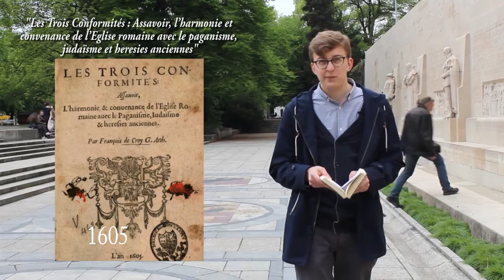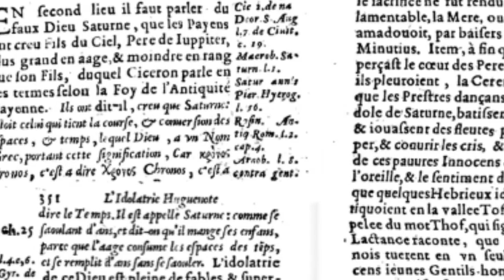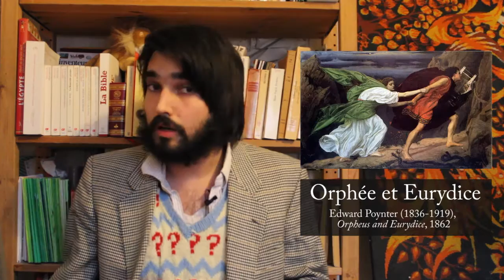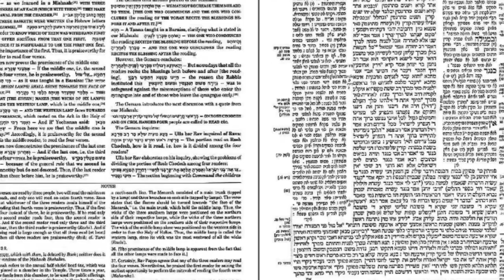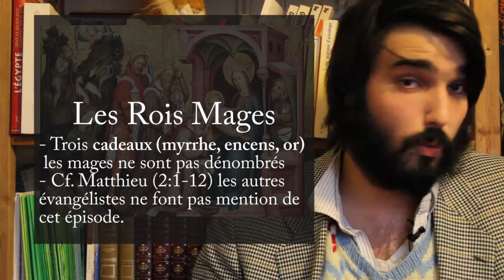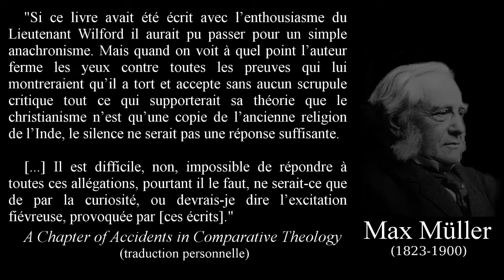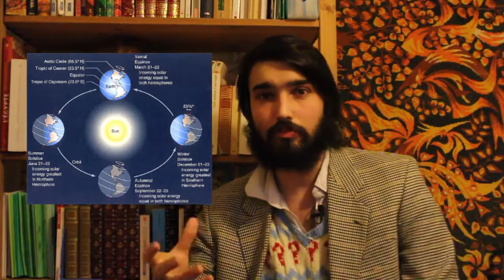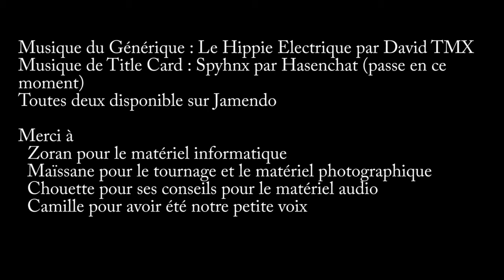(2/2) Aux sources des origines païennes du christianisme | CPS #1 (2/2)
C’EST PAS SOURCÉ #1 : Aux sources des origines païennes du christianisme (partie 2/2)

Bienvenue dans C’est Pas Sourcé, une émission consacrée à l’étude et l’histoire des religions.
On entend souvent dire que les chrétiens ont tout piqué aux païens, donc pour cette première vidéo sur la piste des origines païennes du christianisme, Lays et Antoine regardent d’abord le motif du crime : qui commence à accuser les chrétiens d’avoir tout piqué aux païens ? Quelles sont nos sources ? Pour ce premier épisode, un début d’enquête qui nous mène des ruines romaines de Lousonna aux colons anglais en Inde en passant par les protestants genevois du XVIIe siècle.

Ceci est la deuxième et dernière partie de cette vidéo.

Transcript de l’épisode : (avec liens vers les œuvres citées)
Musique du générique : “Le Hippie Electrique” de David TMX